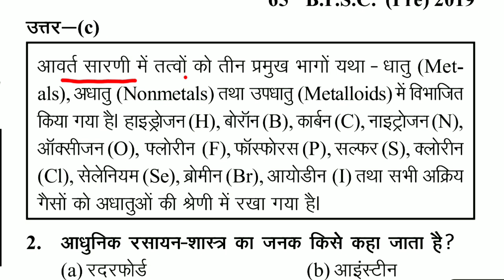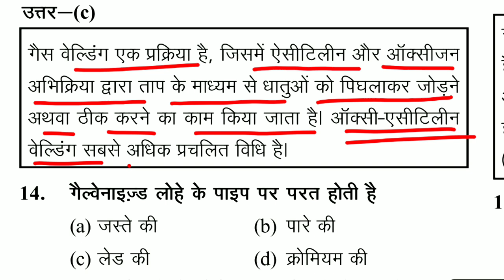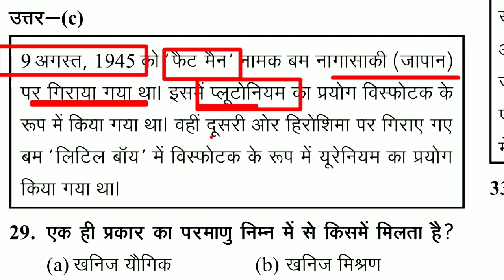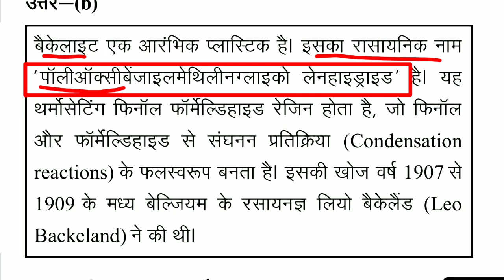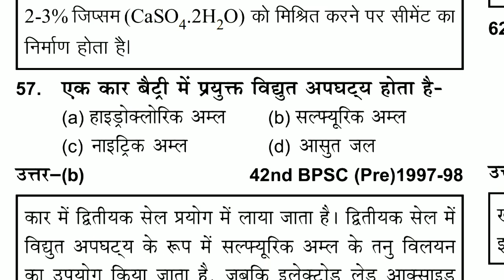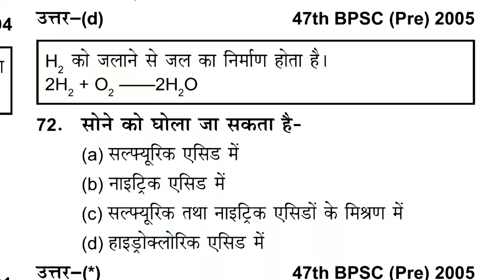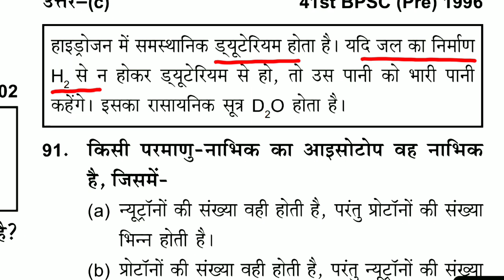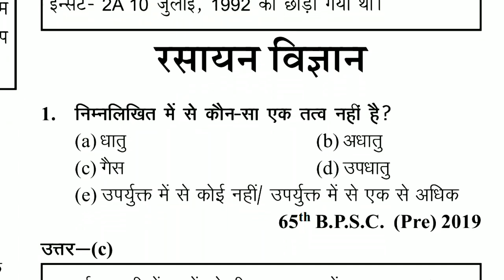घटना चक्र - 2023 || पूर्वावलोकन || Chemistry || 38वी से 67वी BPSC तक के सभी प्रश्न